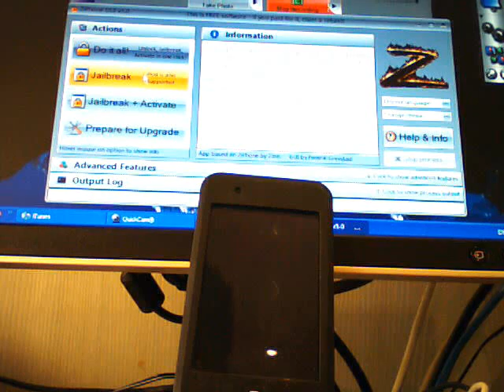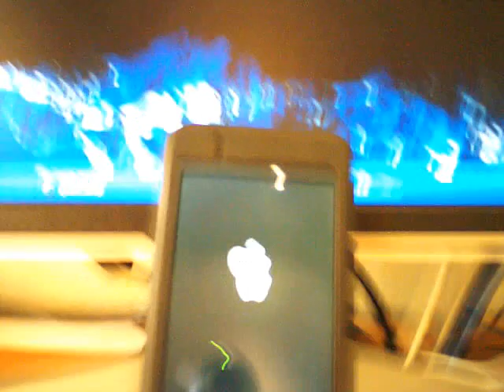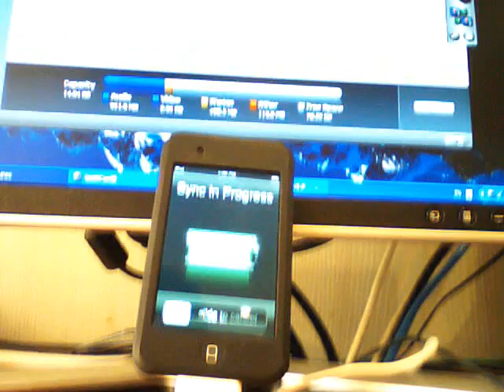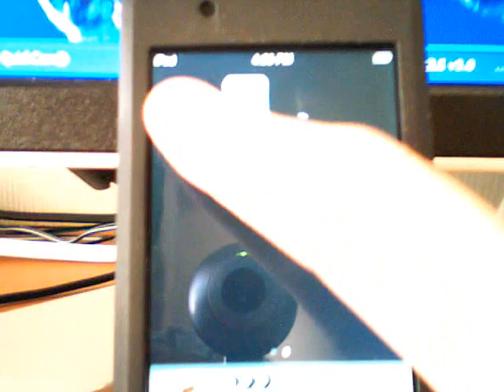Jailbreaking iPod Touch 1.1.4- in 30 seconds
Click for more "simplified" instructions. This procedure works for (4GB,8GB,16GB,& 32GB)

Step by Step: this only works, if your iPod Touch is on firmware 1.1.4

1. open ZiPhone
2. click the "Jailbreak" button (procedure takes about 30 seconds)
3. Done! Have Fun!